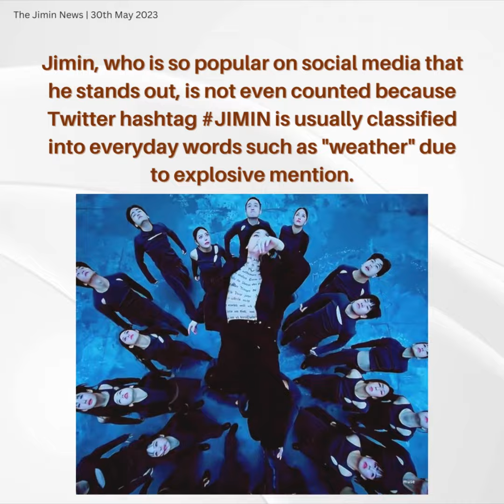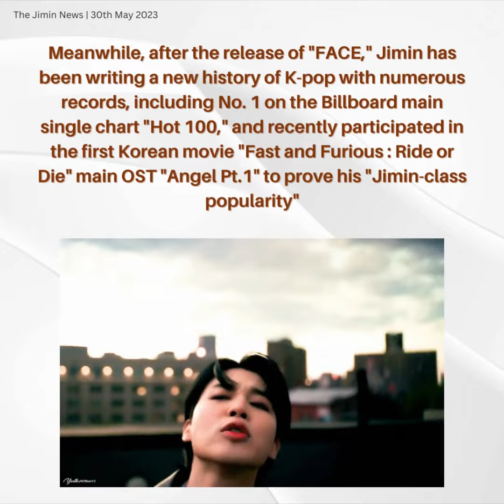300523 Jimin Dose - Jimin, the world's No. 1 'King of SNS', extending his 5-year old record he set.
지민의 해시태그 'JIMIN'은 인스타그램 언급량 7000만 건을 넘어서며 세계 인물 중 개인 최다 언급량을 기록했다.
이로써 지민은 세계에서 가장 많은 인물 해시태그 1위에 올라 자신이 세운 종전 기록을 재경신한 것으로 지민에 대한 폭발적이고 대중적인 관심과 사랑을 짐작할 수 있는 중요한 지표로 글로벌한 인기를 반증하고 있다.
지민은 또 방탄소년단 공식 계정에 업로드된 '지미니의 댄스타임' 시리즈 '대체불가 지미니의 춤선', '대체불가 지미니의 VIBE', '하이브 사옥에 지미니 출몰'이 각각 4475만, 3722만, 3377만으로 해당 계정 내 최다 조회수 톱3를 기록하며 콘텐츠에서도 막강한 영향력을 발휘하고 있다.
이에 유일무이한 '트위터 황제'로 불려온 지민은 인스타그램까지 정복하며 소셜미디어 제왕으로 우뚝선데 이어 확고한 존재감으로 또 다른 소셜 플랫폼인 틱톡에서도 1438억 뷰를 넘어서는 등 지민의 이름 JIMIN은 하나의 고유 브랜드로 정착했다.
SNS상에는 이미 "K팝은 몰라도 지민은 안다"는 말이 널리 퍼져 왔으며, 2019년 미국 엔터계에서 "인기라는 단어가 있지만 '지민급 인기'라는 개념이 있다"라고 언급할 만큼 지민은 그야말로 세계 최정상 인기 인물로 군림하고 있다.
한편, 지민은 '페이스(FACE)' 발매 후 빌보드 메인 싱글 차트 '핫100' 1위를 비롯해 수많은 기록으로 K팝의 새 역사를 써내려가고 있으며, 최근 한국인 최초 영화 '분노의 질주: 라이드 오어 다이' 메인 OST 'Angel Pt.1'에 참여해 '지민급 인기'를 입증하는 중이다.
Jimin's hashtag "JIMIN" exceeded 70 million Instagram mentions, recording the most personal mentions among people in the world.
As a result, Jimin has become the world's No. 1 most hashtagable person , extending his 5-year old record he set, proving his global popularity as an important indicator of his explosive and popular interest and love for Jimin.
Jimin previously posted on BTS' official account for the 'Jiminie's Dance Time' series, 'Irreplaceable Jimine's Dance Line', 'Irreplaceable Jimine's VIBE', and 'Jiminie Appearing in the Hive Office' with 44.75 million, 37.22 million, and 33.77 million, respectively. Recording the top 3 most views in the account, it is exerting a strong influence in the content.
Jimin's name JIMIN, who has been called the only "Twitter Emperor," has established itself as a unique brand, conquering Instagram and standing as a social media king, surpassing 143.8 billion views on TikTok, another social platform.
On social media, the saying "I don't know K-pop, but I know Jimin" has already spread widely, and in 2019, in the US entertainment world, "There is a word called popularity, but there is a concept of 'Jimin-level popularity'", and Jimin is truly the world's most popular.

El hashtag de Jimin "JIMIN" superó los 70 millones de menciones en Instagram, registrando la mayor cantidad de menciones personales entre personas en el mundo.
Como resultado, Jimin se ha convertido en la persona número 1 del mundo con más hashtags, extendiendo su récord de 5 años que estableció, demostrando su popularidad global como un indicador importante de su explosivo y popular interés y amor por Jimin.
Jimin publicó previamente en la cuenta oficial de BTS para la serie 'Jiminie's Dance Time', 'Irreplaceable Jimine's Dance Line', 'Irreplaceable Jimine's VIBE' y 'Jiminie Appearing in the Hive Office' con 44,75 millones, 37,22 millones y 33,77 millones. respectivamente. Al registrar los 3 primeros lugares con más vistas en la cuenta, está ejerciendo una fuerte influencia en el contenido.
El nombre de Jimin JIMIN, a quien se ha llamado el único "Emperador de Twitter", se ha establecido como una marca única, conquistando Instagram y posicionándose como el rey de las redes sociales, superando los 143.800 millones de visitas en TikTok, otra plataforma social.
UU., "Hay una palabra llamada popularidad, pero hay un concepto de 'Popularidad al nivel de Jimin'", y Jimin es verdaderamente el más popular del mundo.
Хэштег Чимина «JIMIN» превысил 70 миллионов упоминаний в Instagram, зафиксировав самые личные упоминания среди людей в мире.
В результате Чимин стал человеком № 1 в мире с наибольшим количеством хэштегов, увеличив свой установленный им 5-летний рекорд, доказав свою глобальную популярность как важный показатель его взрывного и популярного интереса и любви к Чимину.
Чимин ранее публиковал на официальном аккаунте BTS серии «Jiminie’s Dance Time», «Irreplaceable Jimine’s Dance Line», «Irreplaceable Jimine's VIBE» и «Jiminie Appearing in the Hive Office» с 44,75 миллионами, 37,22 миллионами и 33,77 миллионами. соответственно. Записывая топ-3 по количеству просмотров в аккаунте, он оказывает сильное влияние на контент.
В социальных сетях уже широко распространилась поговорка «Я не знаю K-pop, но я знаю Чимина», а в 2019 году в мире развлечений США «Есть слово, называемое популярностью, но есть понятие «Популярность на уровне Чимина», а Чимин действительно самый популярный в мире.